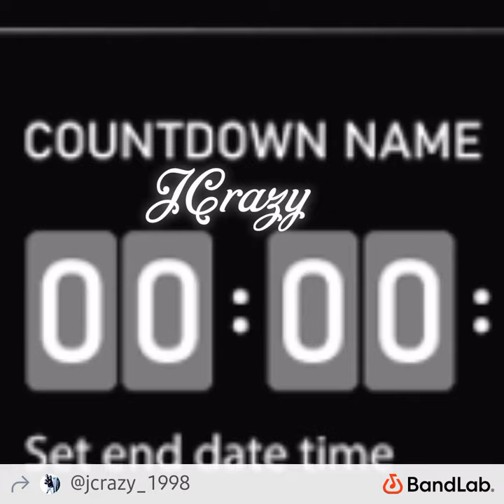Final COUNTDOWN JCrazy